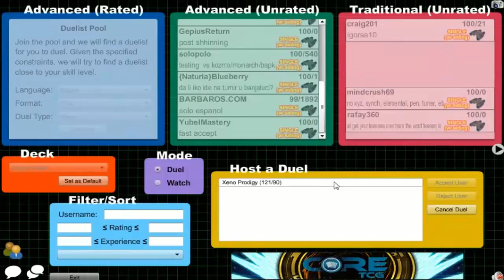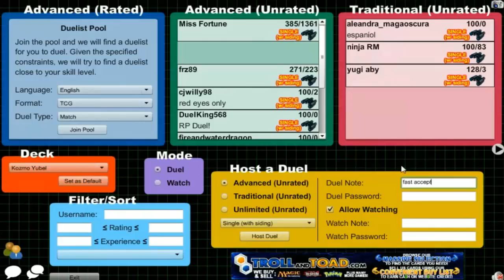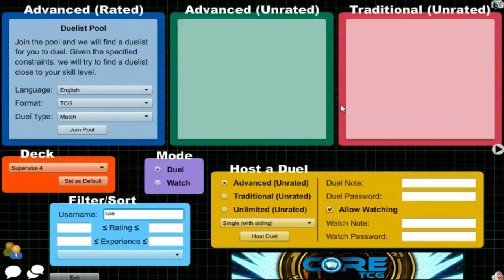Vitamin Y Livestream: April 23, 2016 (4/23/16) {feat. 4evrEpic}